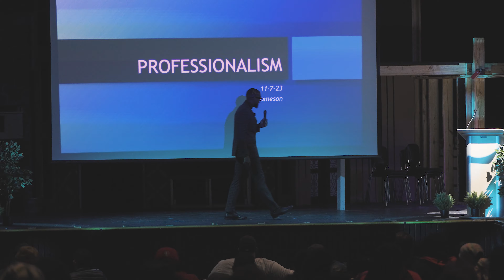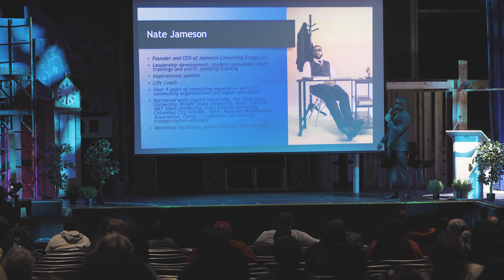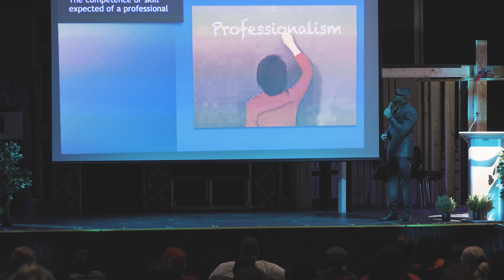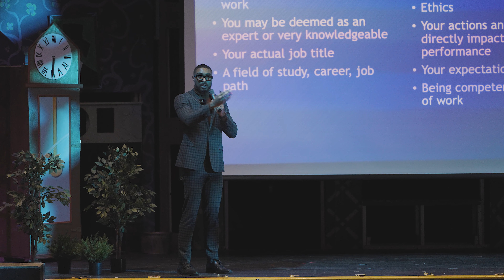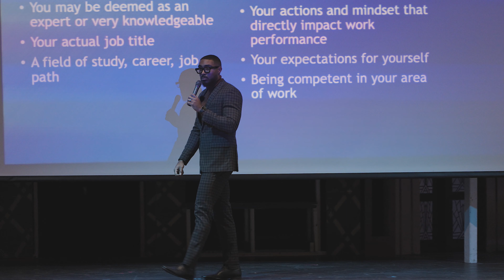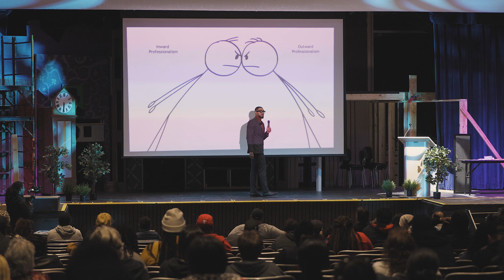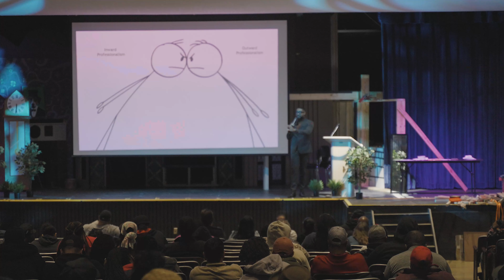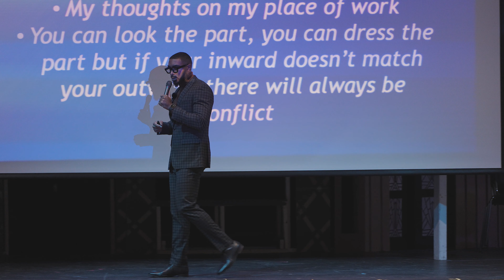Nate Jameson Speaks on Professionalism with Columbus City Schools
LET ME KNOW IF ANYTHING IN THIS VIDEO BLESSED YOU!

ADD ME ON SNAPCHAT @NJJAMESON

MAKE SURE YOU SHARE
MAKE SURE YOU LIKE
MAKE SURE YOU COMMENT